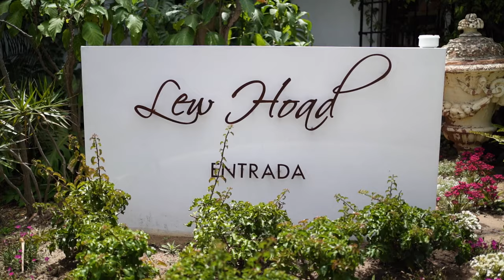Trailer Boda Lew Hoad Juanjo y Caye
Resumen de la boda de Juanjo y Cayetano celebrada en Lew Hoad.